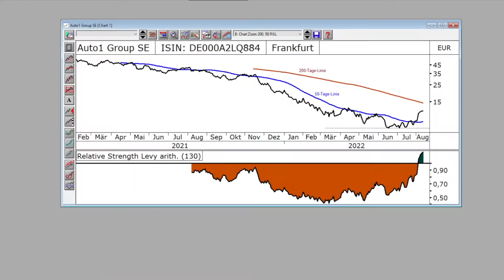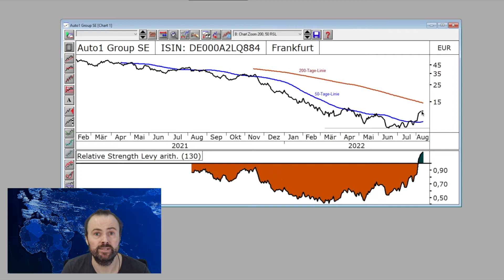Auto1 Group - Aktie nun auf Wachstumskurs?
DAX-Trendcheck

Der DAX bleibt im Aufwärtstrend, auch wenn die Dynamik zuletzt etwas nachließ. Die 13.500 Punkte erweisen sich aktuell scheinbar als Unterstützung, gut zu erkennen an der Unterstützungslinie, welche wir eingezeichnet haben. Sollte sich diese Unterstützung als nachhaltig erweisen, könnte es weiter aufwärts gehen und auch die 14.000 Punkte könnten kurzfristig wieder drin sein. Zunächst dürften die 13.750 Punkte anvisiert werden.

Chart der Woche

Mit der Auto1 Group könnten wir hier einen Wert gefunden haben, der noch kräftig wachsen kann, da er sich, so hoffen wir, gerade in einer Erholungsphase befindet. In dem Bereich um 6,70 Euro scheint sich eine Unterstützungszone gebildet zu haben, die mehrfach getestet wurde. Nachdem diese nicht nachhaltig nach unten durchbrochen wurde, fassten die Anleger wieder neuen Mut und griffen zu. Die Aktie des Online-Gebrauchtwagenhändlers legte nun zu und durchbrach nun die 50-Tage-Linie nach oben nachhaltig und befindet sich weiterhin im Vorwärtsgang. Die 200-Tage-Linie wird bereits anvisiert. Ein kurzfristiger Durchbruch nach oben wäre ein weiteres positives Signal. Der Momentum-Indikator Relative Stärke nach Levy bestätigt die aktuelle Kursstärke mit einem Wert von 1,16. Zur Erinnerung, ab dem Wert 1 wird Wachstum signalisiert.
Dass die Aktie mal aus dem Tal herauskommt, wird auch Zeit. Das Allzeithoch bei 55,47 Euro in Frankfurt wurde bereits am ersten Handelstag erreicht, danach kannte das Papier nur eine Richtung: abwärts! Nun könnte die Talsohle erreicht sein und es aufwärts gehen.
Aus fundamentaler Sicht gab es für die Anleger zuletzt gute Nachrichten. Auto1  gab jüngst bekannt, im laufenden Jahr noch stärker wachsen zu wollen. Wie die Berliner erklärten, werde der Jahresumsatz bei sechs bis sieben Milliarden Euro liegen. Zuvor war man von 5,7 bis 6,8 Milliarden Euro ausgegangen. Die Aktie gehört also mindestens auf die Watchlist.

Termine

Die Berichtssaison nähert sich dem Ende zu. Nächste Woche veröffentlichen noch Henkel, HelloFresh, Grand City Properties und Uniper ihre Geschäftszahlen. Von Konjunkturseite wird das Bruttoinlandsprodukt aus der Eurozone erwartet, in Deutschland schauen die Anleger außerdem auf die ZEW-Konjunkturerwartungen.

Weitere Informationen, Nachrichten und vieles mehr finden Sie in unserem Börsenbrief Goyax weekly.

Schauen Sie sich auch gerne einmal unseren Börsenbrief Goyax premium an. Hier folgen wir einem regelbasierten Handelssystem.

Inhalt:

00:17 DAX-Trendcheck
00:55 Chart der Woche
02:46 Termine